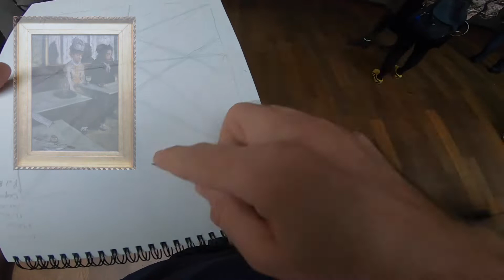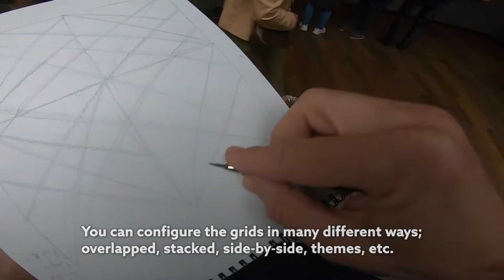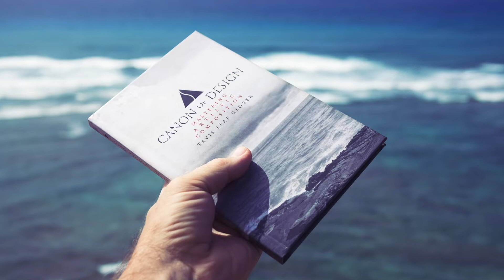Dynamic Symmetry and Absinthe Inspired Drawings - Four (Paris 2019)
Thanks for checking out this new drawing video! Today you'll see how the dynamic symmetry grid is easily hand-drawn to help organize the composition. Edgar Degas' masterpiece "The Absinthe Drinker" is the inspiration for this Master Copy Remake.

Try to make note of how easy the grid is constructed and how the subjects are blocked in to align to it. Dynamic symmetry is fun and easy to use, so stop letting it scare you! Let loose and enjoy the unity, movement, rhythm, and strength it promotes in your art.

Full Article: shorturl.at/dguJT

I make things to help visual artists reach the master level and you can find them below.  Thanks so much for all of the continued support! It keeps the content flowing :D

Dynamic symmetry is not taught in many photography and art schools, but I've dedicated my site to sharing the secrets of master painters, so artists of today can apply it.

Topics Covered:
dynamic symmetry
The Absinthe drinkers
drawing from imagination
painting
composition
design techniques